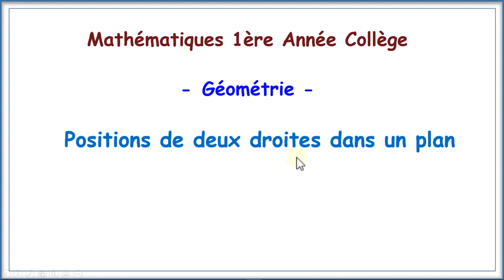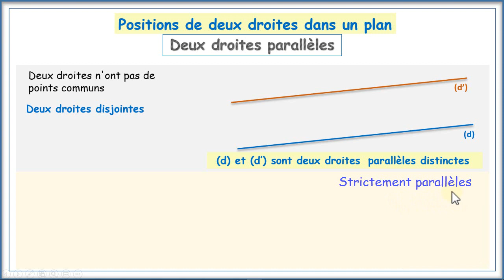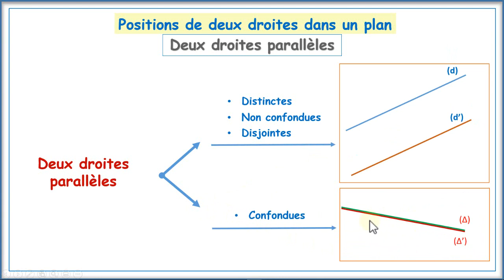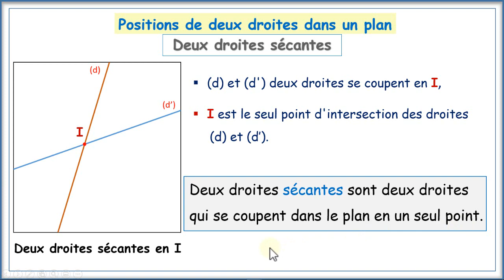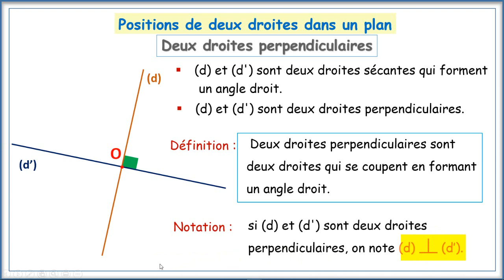Position de deux droites dans un plan _ Géométrie - 1ère Année Collège